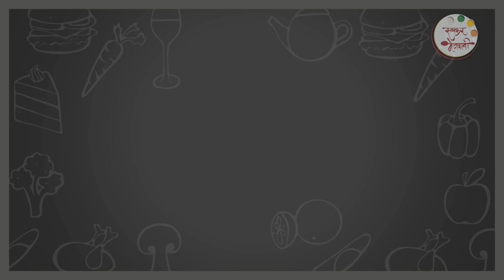How To Make South Indian Filter Coffee | फिल्टर कॉफी | Filter Coffee Recipe In Marathi | Sonali Raut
Learn How To Make South Indian Filter Coffee Recipe from Chef, Traveller and Blogger Sonali Raut only on Ruchkar Mejwani. फिल्टर कॉफी is a Filter Coffee Recipe In Marathi that can be made at home in a quick and easy method.
Make this recipe at home and share your experience with us in the comments section below.

फिल्टर कॉफी किंवा 'फिल्टर कापी' तयार करण्याबरोबरच सर्व्ह करण्याची पद्धत सुद्धा खास आहे. जी वर्षानुवर्षे पाळली गेली आहे. आज आपण साऊथ इंडियन  फिल्टर कॉफी बनवण्यासाठी शेफ सोनाली यांनी सांगितलेली सामग्री व कृती पाहणार आहोत.
Coffee contains caffeine, a central nervous system stimulant that is known for its ability to fight fatigue and increase energy levels.

आरोग्य तज्ञांचे म्हणणे आहे की, कॉफीच्या सेवनाने आपला मेंदू मजबूत होतो. कॉफीमध्ये अँटीऑक्सिडंट्स आढळतात, जे आपल्या मेंदूचे कार्य सुधारतात. सकाळी कॉफी प्यायल्याने तुमची स्मरणशक्ती वाढते. दिवसभरात एक कप कॉफीमुळे तुमचे लक्ष आणि एकाग्रता सुधारते. मूड प्रसन्न ठेवण्यासाठीही कॉफी उपयुक्त ठरते.

Ingredients:-
3 tsp. Filter Coffee
½ cup Boiling Water
1 cup Milk

Method:-
- In a decoction filter, add coffee, boiling water and cover with the lid.
- Wait for 10 minutes.
- Boil milk and add the decoction to it. Stir.

Filter Coffee is ready!
HAPPY COOKING!!!

Host: Sonali Raut
Copyrights: REPL